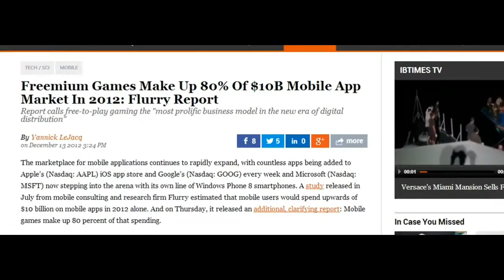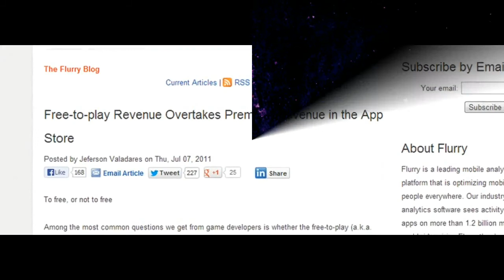Decked Out - Episode 5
The brand new Hearthstone podcast from the hosts of BWTL.